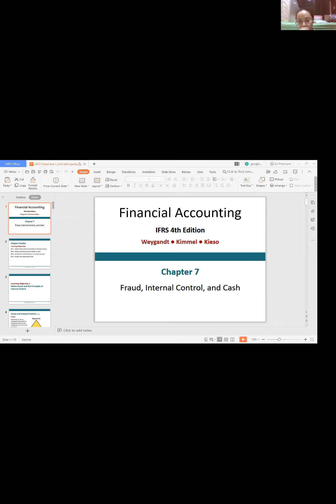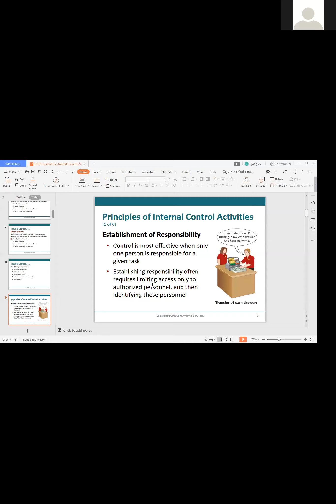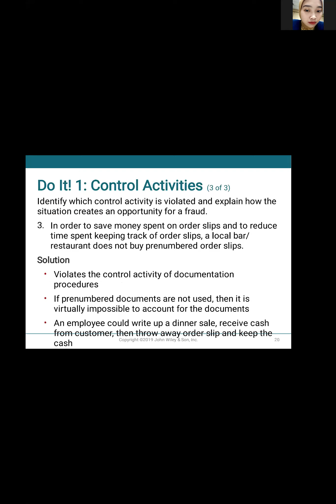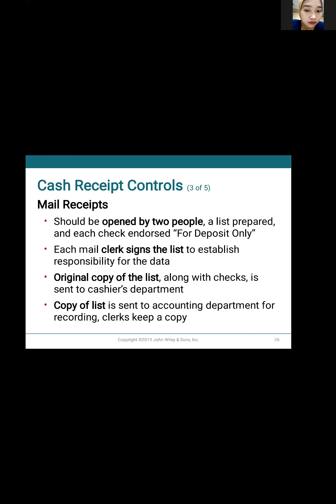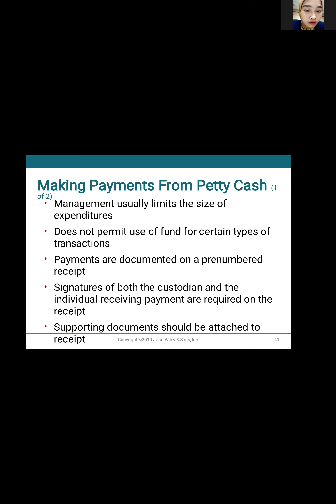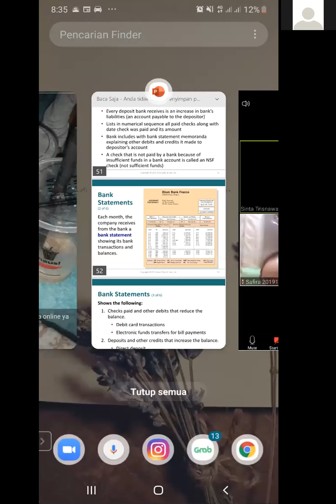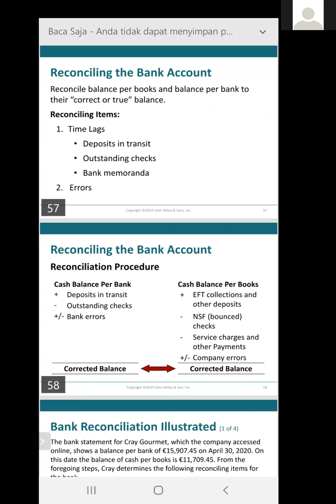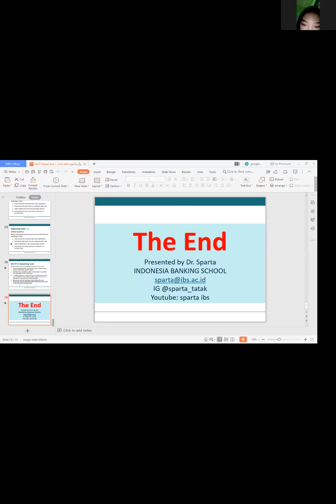Chapter 7 fraud, internal control, and cash, kelompok 2, INDONESIA BANKING SCHOOL